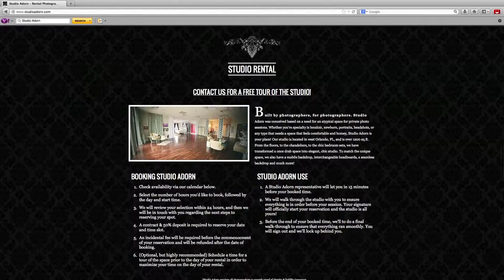Studio Adorn "A Boudoir Photography Studio" Promo commercial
This is a promotional video for Studio Adorn we did with OTown TV.